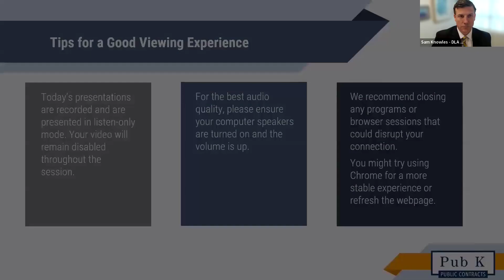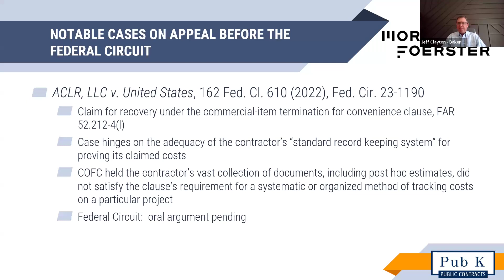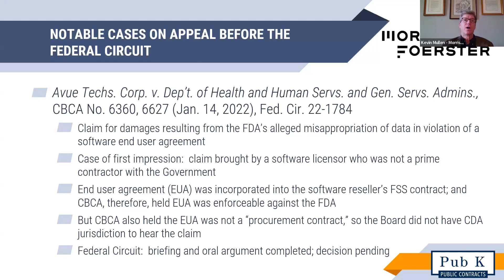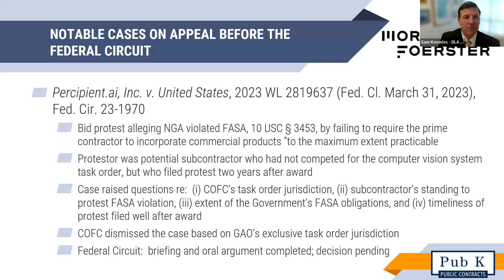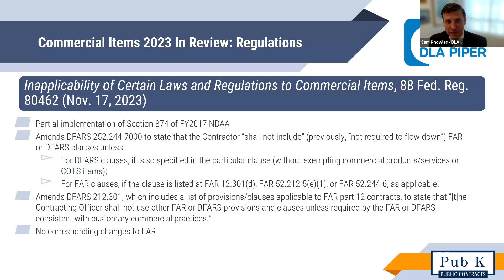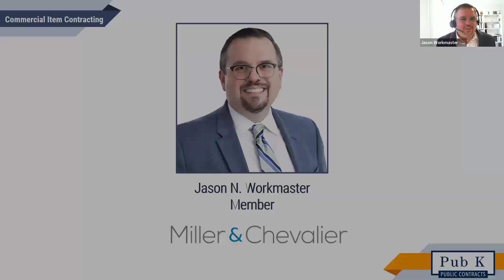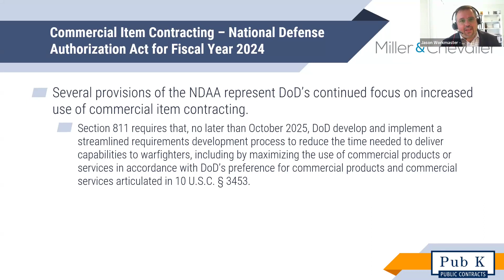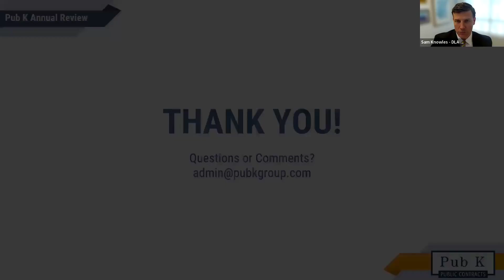Commercial Item Contracting - Pub K's Government Contracts Annual Review 2024